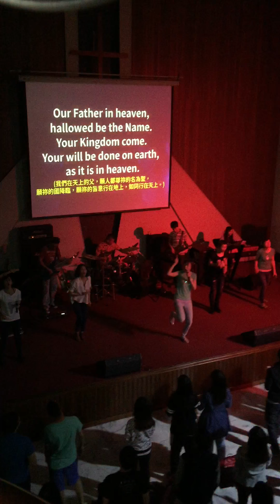FIGHT.K敬拜 Abba Abba father God!